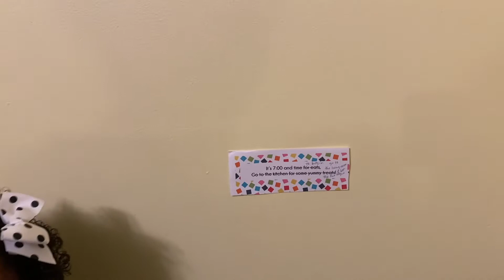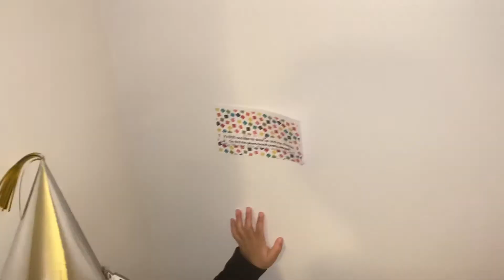New Year's Eve 2021 Celebration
Join us aw we party and play games to bring in 2021!